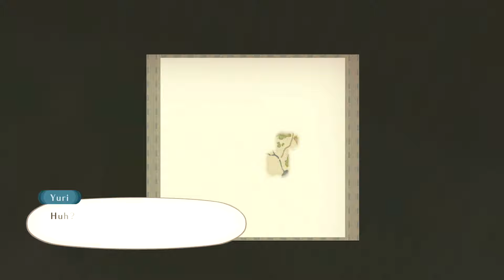Tales of Vesperia Definitive Edition - Gameplay Walkthrough Part 1 - Prologue (Full Game)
Tales of Vesperia Definitive Edition Remaster Gameplay Walkthrough Full Game PS4 Pro Xbox one X PC Switch No Commentary 1080p 60fps HD let's play playthrough review guide

(By Underbuffed)